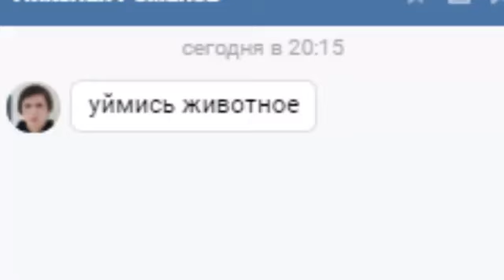машина для убийств - Николай Александрович Романов (Конан)